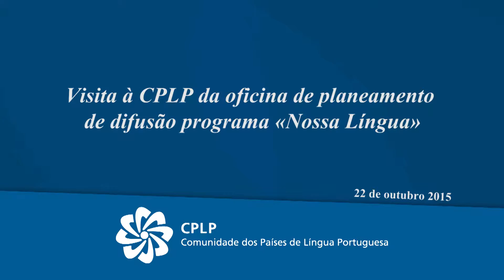Visita da oficina de planeamento de difusão programa "Nossa Língua"